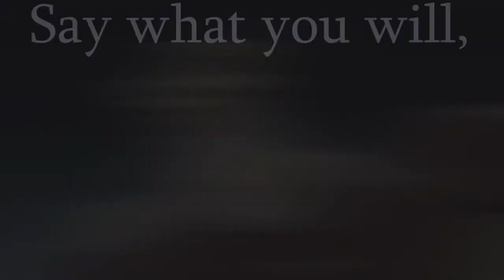(theSYMPHONYof) B l a s é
:D
Artist: Anberlin
Song: (The Symphony of) Blasé
Movies: The Lion King, Blato